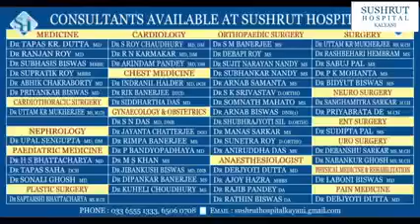মালদা অনিক সংঘ রথযাত্রার শুভদিনে খুঁটি পূজার মধ্য দিয়ে পূজোর সূচনা করলো.